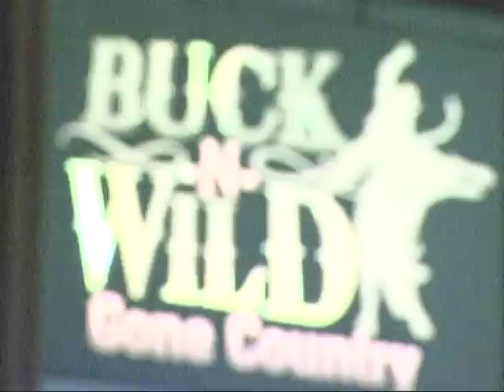Damien Presents: The Labor Day Edition of The Birthday Bash Sunday Night